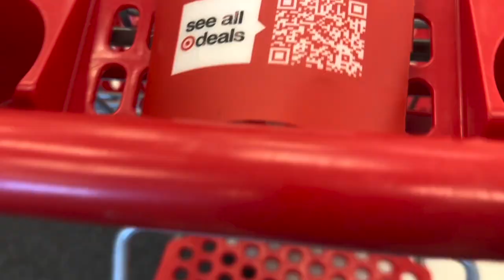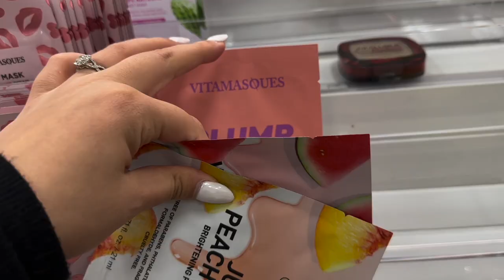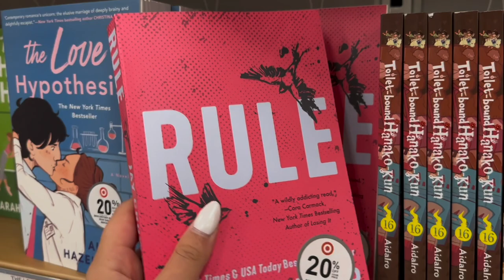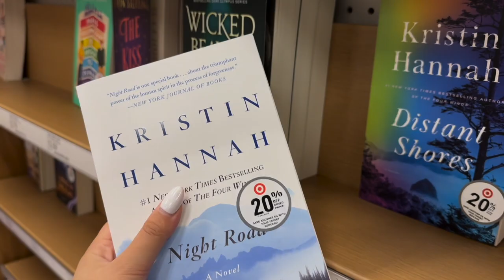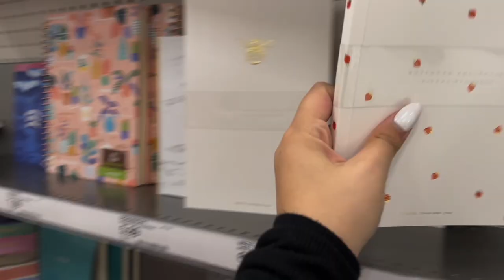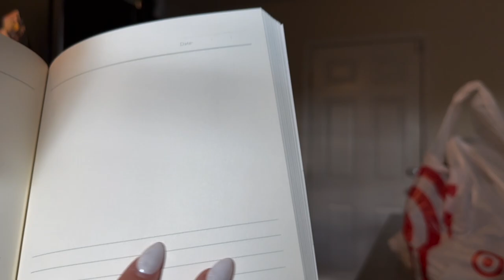BOOKISH VLOG: TARGET HAUL, SKIN CARE, + READING VLOG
hey guys!! welcome back :) today we are headed to target!! we are looking at what books they have, doing a little skin care, and reading a new book!!

comment what books you've been reading lately!!

love ya!! 🫶🏼